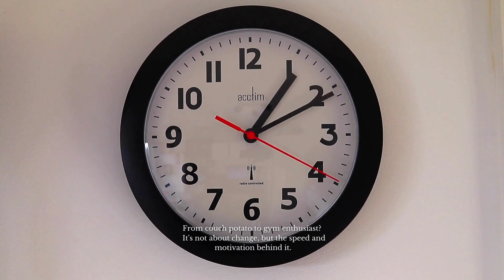How to tell if your partner is cheating |19 Signs of Cheating | Inspirational Video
Welcome to a transformative channel like no other! Join our team.
we strive to produce powerful video content.
In matters of the heart, trust is paramount.  Discover the emotional journey of uncovering infidelity as we explore the tell tale signs of a cheating partner. Join us in this heartfelt exploration of love, trust, and betrayal as we reveal "How to Tell If Your Partner Is Cheating."